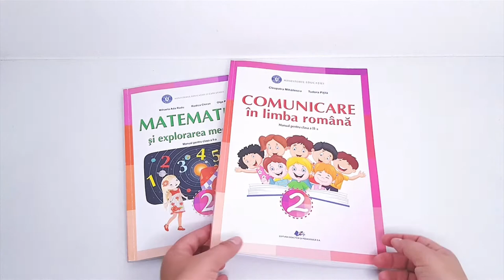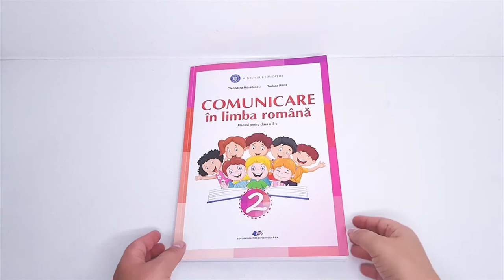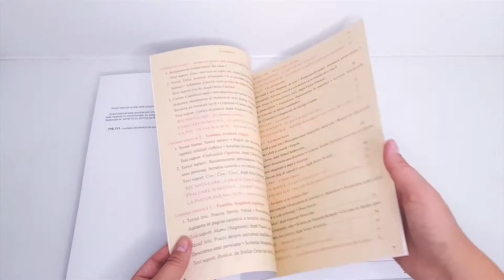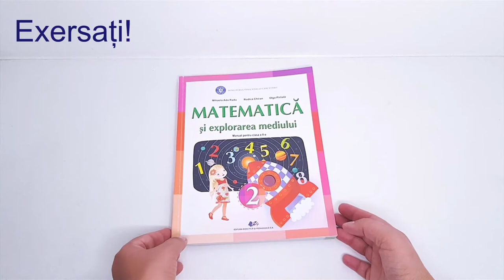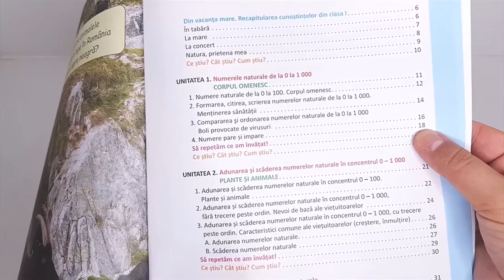Cartea. Cuprinsul unei cărți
Resursa are incluse următoarele tipuri de activități:
1. Reactualizarea cunoștințelor despre cărți: coperți, file, pagini, text
2. Identificarea modalităților de orientare într-o carte: răsfoirea și căutarea la cuprins
3. Repere teoretice : Ce este cuprinsul ?
4. Exerciții de folosire a cuprinsului
5. Identificarea utilității cuprinsului cărților